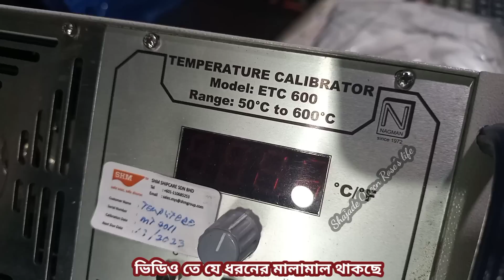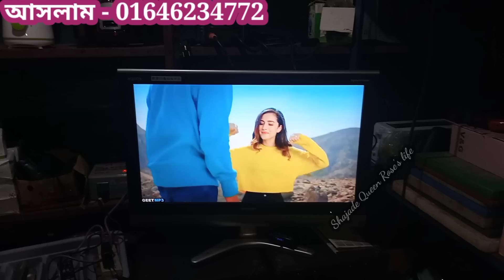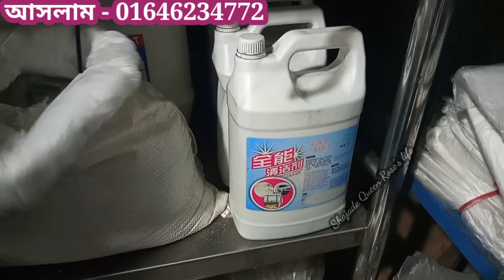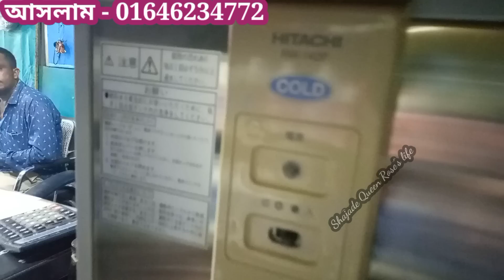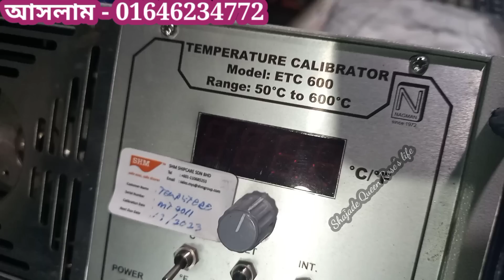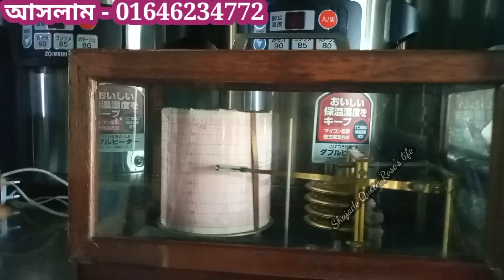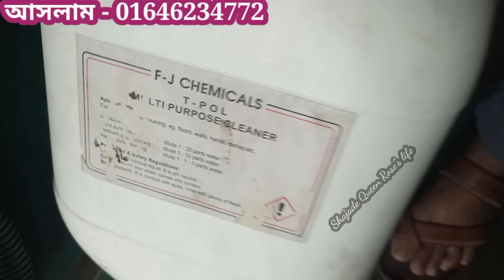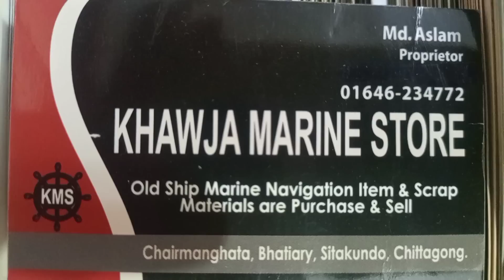পুরাতন জাহাজের আনকমন ফ্রেশ কোয়ালিটি সম্পুর্ন মালামালের নতুন কালেকশন। ship breaking market vlog- 18